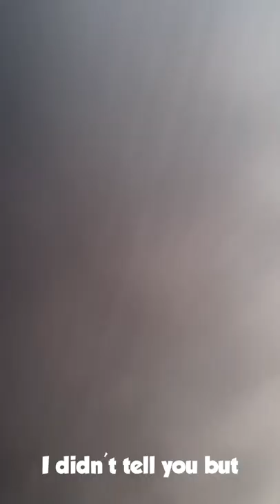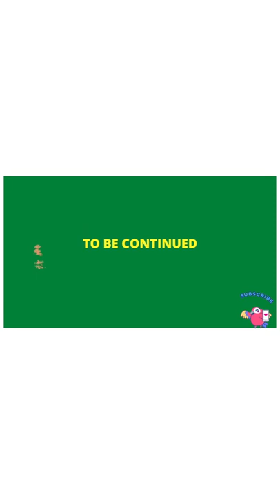Living in Guadeloupe | We have a mission | Pick up a friend's dad at Jarry | Mom n baby | VLOG 971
Here is a little summary :
Today we have a mission : Pick up my friend's dad at Jarry. But as I am very early, we have time to visit a little bit around. We took a small breakfast too. It was a funny moment with Maha. Hope you like it :)

I hope you’ll enjoy this content. If you have any questions, please leave them in the comments section and I will answer. Kisses.